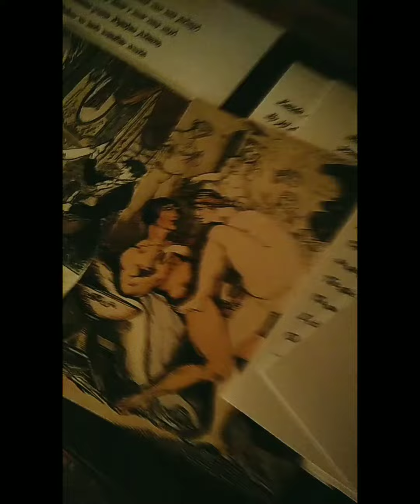PARTY HARD ✨but it's 1813✨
VLOG after the ball in the newly renovated Polish szlachta countryside manor in Koźminek.

The ball was organised by 2nd Lancers Regiment of the Duchy of Warsaw and all I can say it's one of a kind!

Done with as much accuracy as possible: candlelit only (that's why video and photos are so dark!) with live music played on recreated instruments from the era and insanely delicious historical cuisine.

The ball has that 'Polish szlachta culture' vibe so instead of quadrilles there are Polish folk dances and napoleonic era cavalry rituals like a toast for the horse, soldiers songs etc. There are as well plenty other surprise attractions planned in secret for participants to discover - each year different.